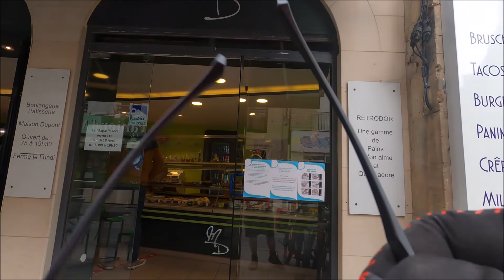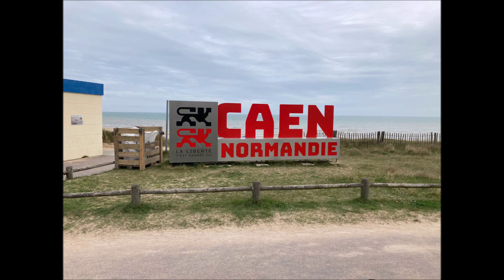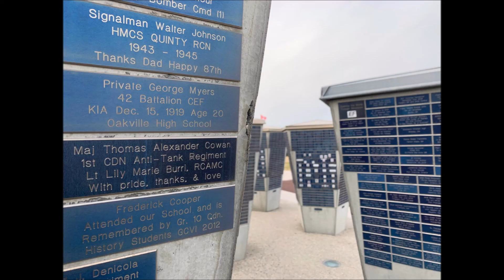My D day Normandy cycle tour pt 1